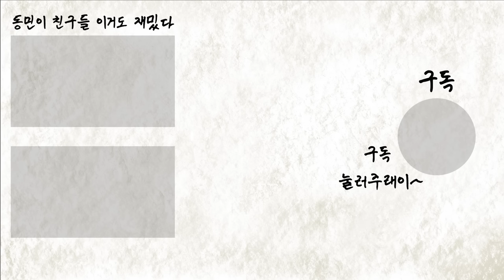[밥묵자] 부엉이는 처음이라… (feat.붱철이)